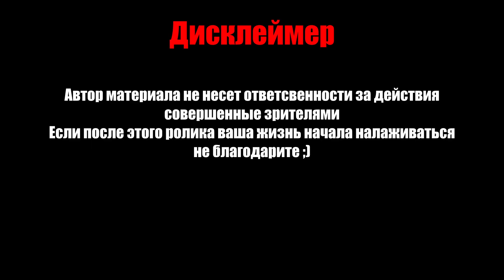ВОЗДЕРЖАНИЕ или МАСТУРБАЦИЯ Какой выбор изменит твою жизнь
В ролике автор объясняет зрителям, почему им не помогает воздержание

Таймкоды
0:00 - вступление
0:27 - Как работает воздержание
1:02 - Как ты себе представлял воздержание
1:30 - почему ролики о воздержании не помогают
2:04 - с чего начать воздержание
2:16 - я тоже так думал
3:19 - Важно не думать о воздержании
4:12 - Про таймеры воздержания
4:32 - резюме
5:00 - мотивация на воздержание
5:28 - бесплатные консультации